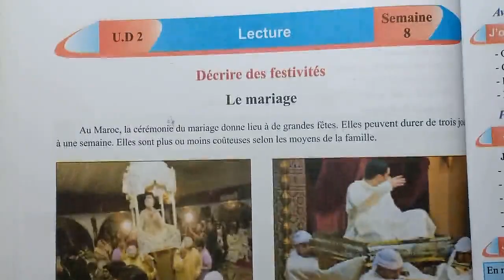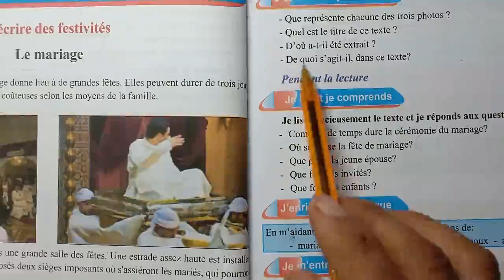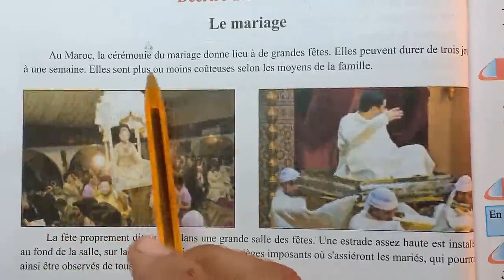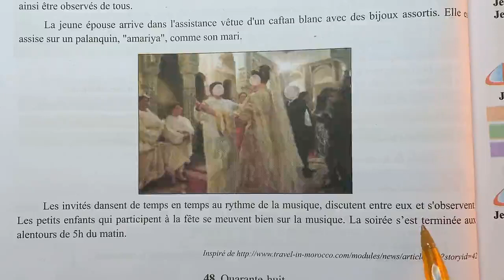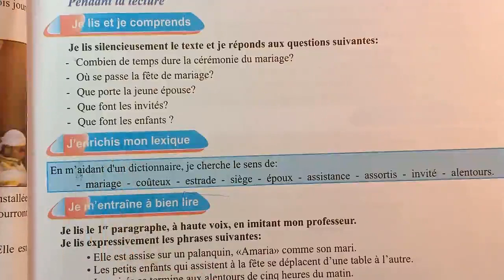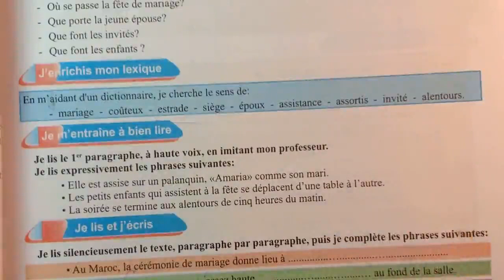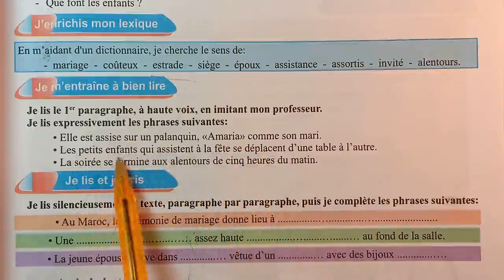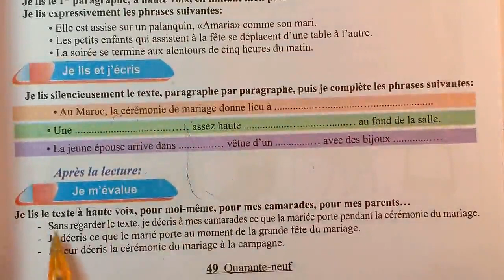Mon Livre De Français 4 eme Lecture Décrire des festivités Le Mariage Page 48 49